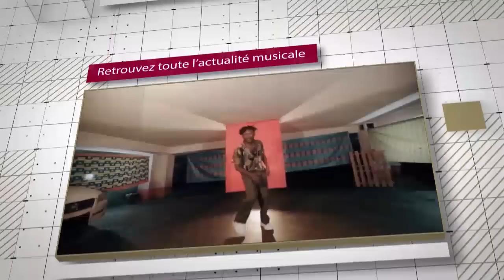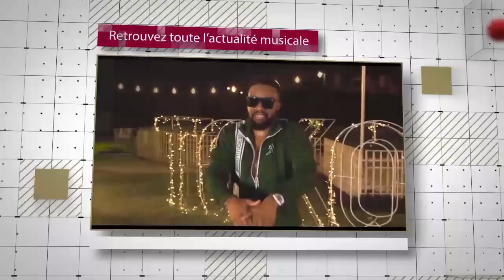💔BA VOICE YA SOMO YA BOLINGO DINANA NA SARAH PONA RELATION NA BANGO SYLA AZUI MICHAU PONA NINI?